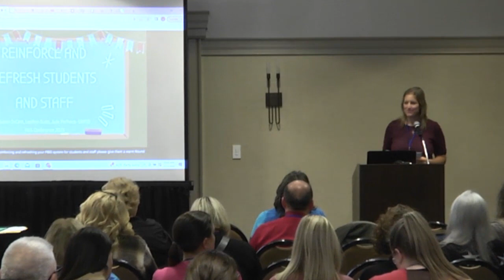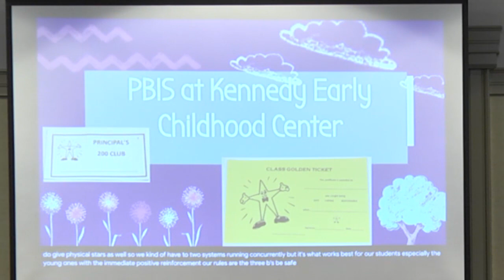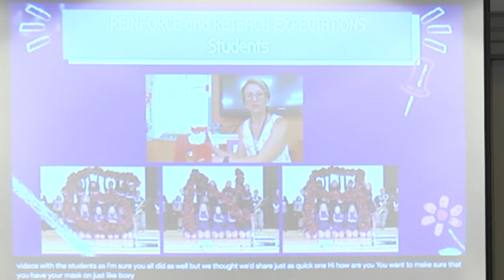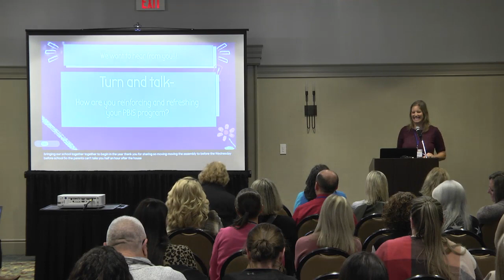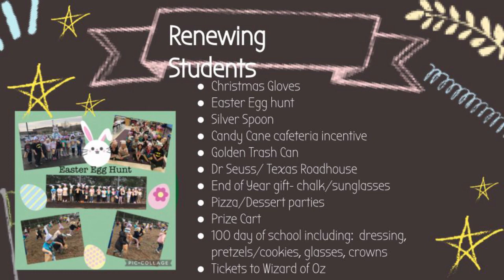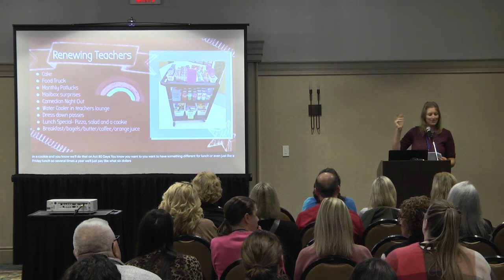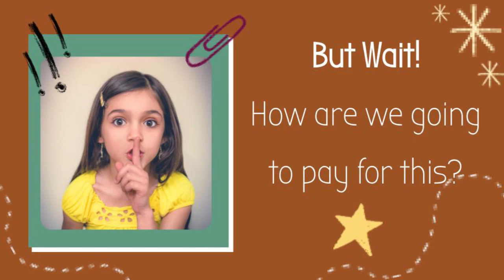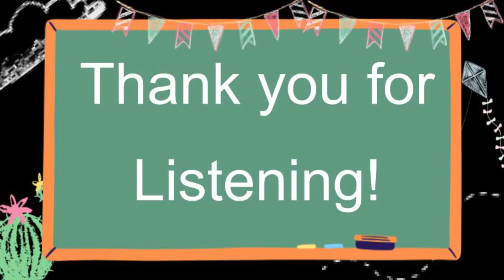07. PBIS Reinforce and Refresher Ideas for Students & Staff | PBIS 2023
Session will present creative ways to refresh students on PBIS expectations and reinforce following school rules, discuss ideas on encouraging staff to feel renewed as well as ideas for fundraising ideas.